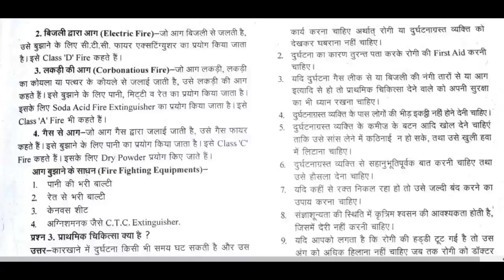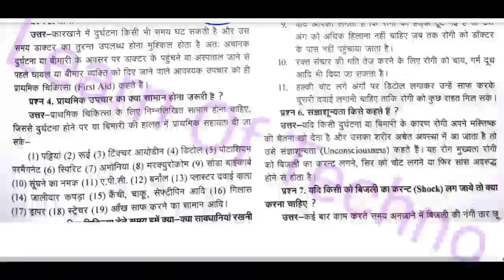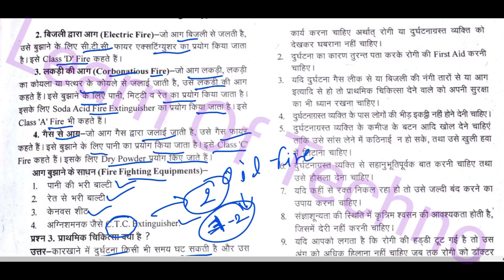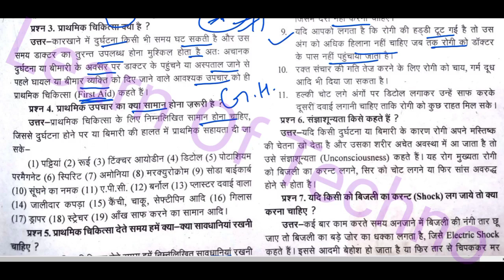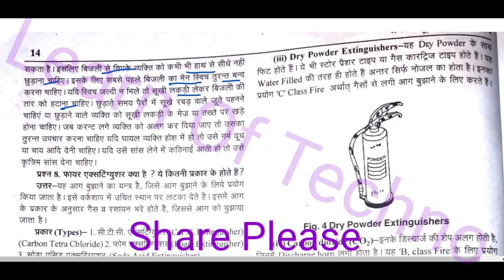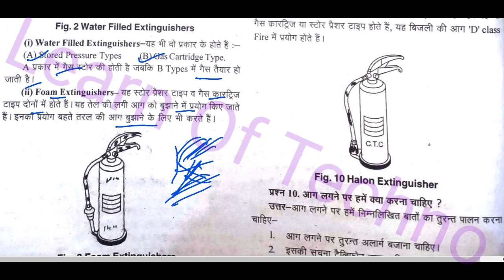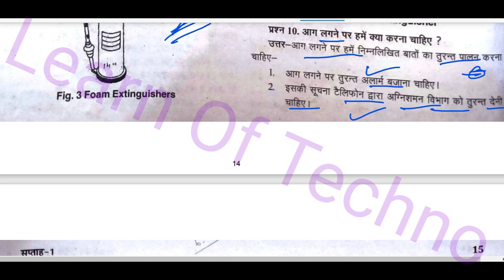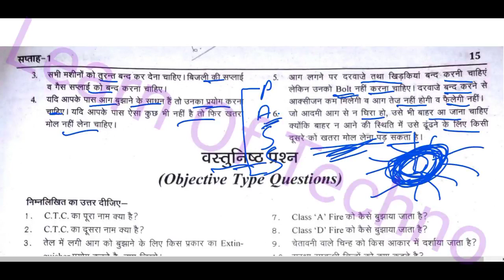Safety Precautions (05) / Safety / Theory ITI / सुरक्षा सावधानियां / By Manish Verma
Hello friend
Isme aap Theory Safety ki class Dekh rhe Hain. Isme aapko dekhne ke liye milenga Safety ka parichay aur sath hi kis kis prakar se Safety rakhte hain.

1 = Electric fire

2 = Carbonic fire

3 = Gas fire

4 = Fire fighting equipment

5 = First aid

6 = Unconscious

7 = Fire extinguisher

    # Dry powder extinguisher
    # CTC extinguisher
    # Foam fire extinguisher
    # CO2 extinguisher
    # Water filled extinguisher